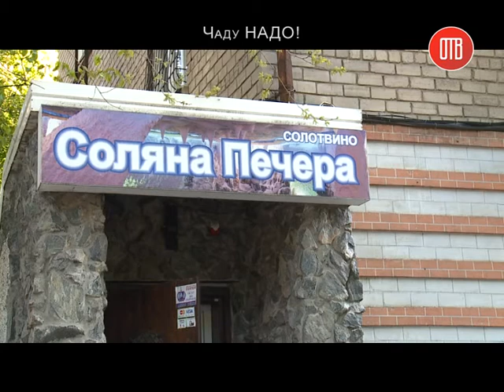Чаду НАДО! Соляная пещера "Солотвино"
Самая яркая, интересная и познавательная программа Чаду надо! И ее ведущие - Божена и Тимур побывают в очень необычном месте - соляной пещере Солотвино!!!